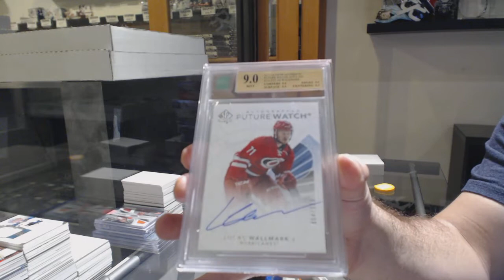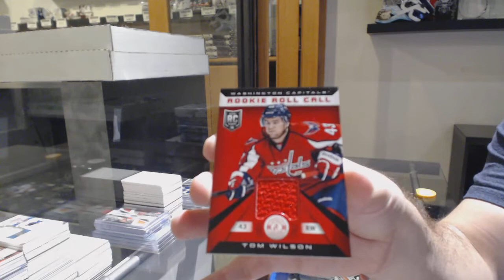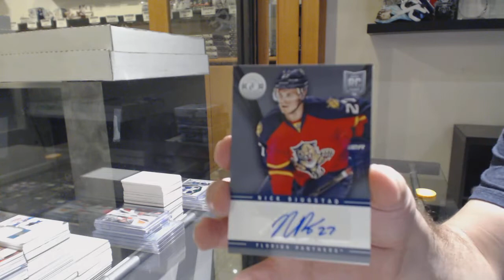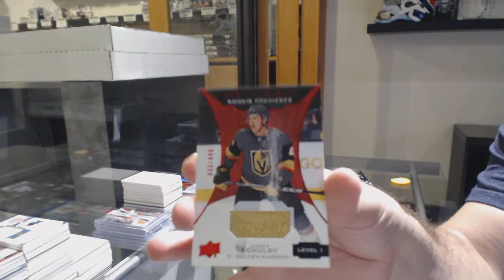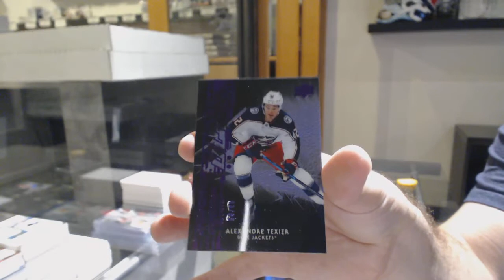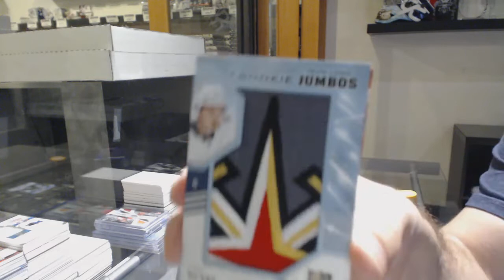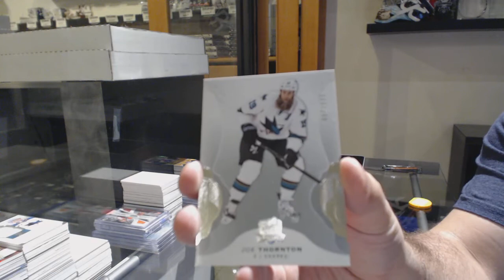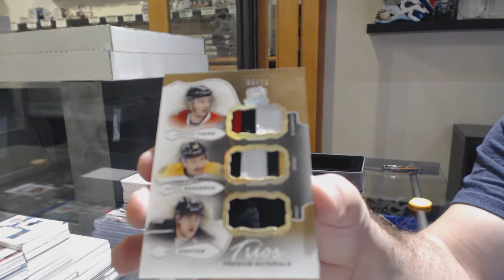Saturday Mix Hockey Box Break With 16-17 The Cup - C&C GB #10,939